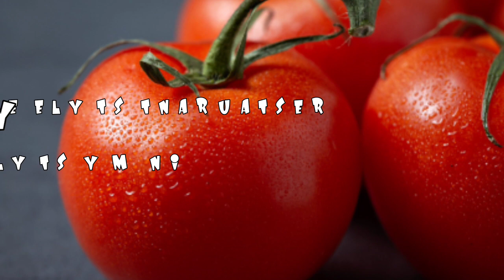Restaurant style Egg Curry|Tirupati|World Famous Youtuber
Please watch